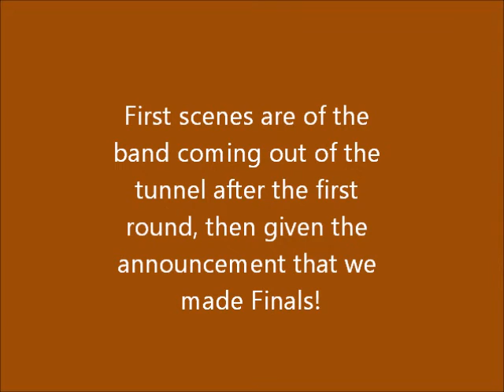W.T. White Band Parade of Champions October 1983